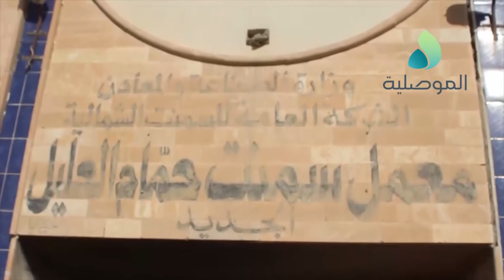الشركة العامة للسمنت الشمالية تستعيد 15 محرك ضغط عالي كان قد سرقها داعش